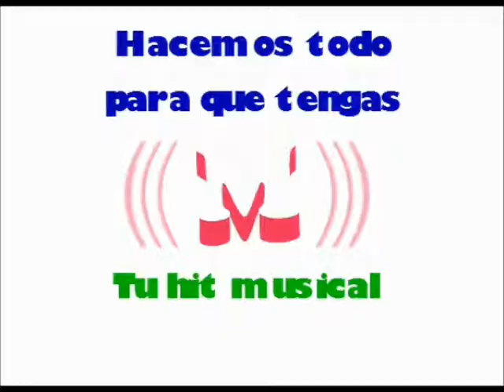Come as you are - Sunday (((M))) TRIBUTO NIRVANA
No sabías que "Come as you are" tiene versión genial interpretada por SUNDAY??, entoces estas en nada tío. Escucha esta inédita versión y bájala gratis del facebook de (((M)))Edición&Música ...siente ahora el golpe en tu smartphone!.